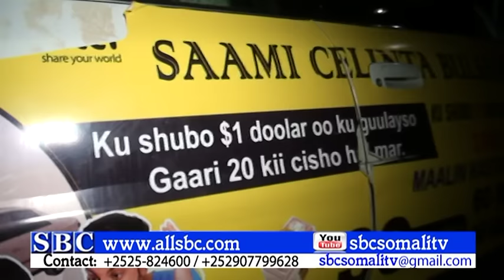SOMTEL OO GAARI NOOCA RAAXADA AH GUDOONSIISAY RUUX KA MID AH MACAAMISHEEDA